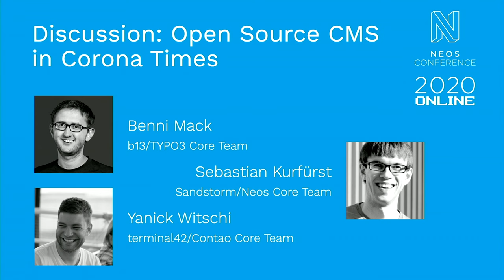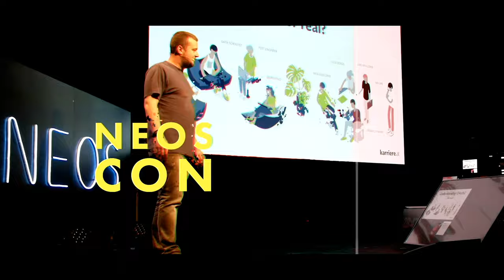Open Source CMS in Corona Times - Yanick for Contao, Benni for TYPO3, & Sebastian | Neos Con 2020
Coronavirus pandemic affects all of us in our daily lives. We wanted to understand how other Open Source CMS communities deal with these unique challenges.

We met for a virtual discussion table, consisting of Yanick Witschi for Contao, Benni Mack for TYPO3, and Sebastian Kurfürst for Neos CMS. Aside from discussing the current world situation, we also moved on to discuss our current challenges, goals and ideas for the future of our ecosystems.

00:00 Speaker Introductions
01:16 Start of Talk
55:50 Q&A